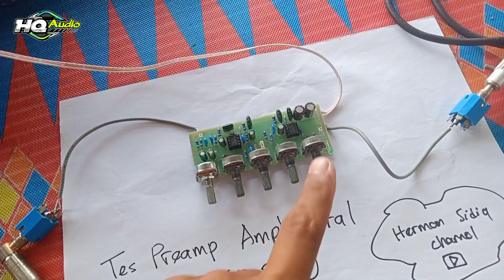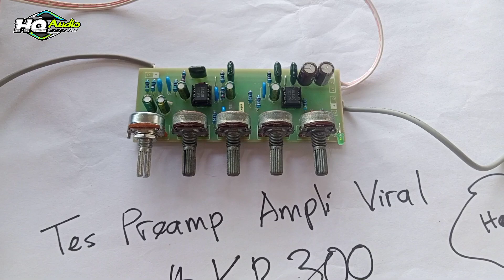❗TES PREAMP AMPLI VIRAL KB300 | Mantab betul lur...!!!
Tes Kit Preamp KB300 ampli viral. Divideo sudah saya jelaskan, output kit saya record dengan laptop jadi hasil suaranya bisa terdengar detail.

Maaf kalau yang ingin order saya belum ready. Terima kasih. 😁🙏

Contac Person ;

Herman Sidiq Channel
🔴// Belajar Sound System
🟠// Belajar Mixer
🟡// Tips dan Modifikasi Audio
🟢// Musik dan Parade Sound Balap
🔵// Review dan Tes Product